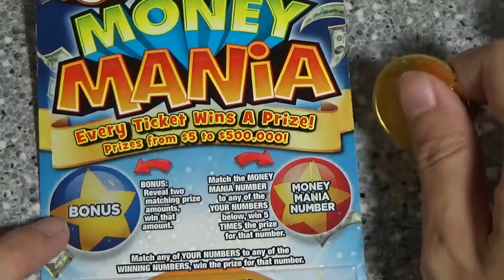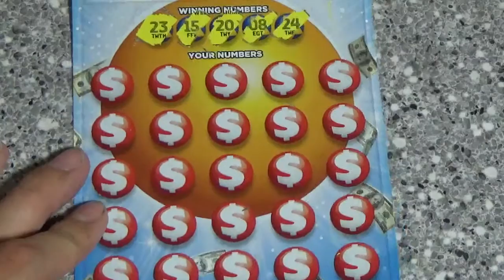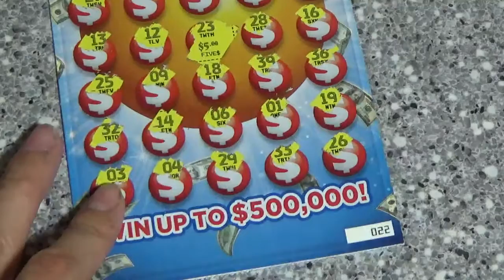MONEY MANIA 7/11